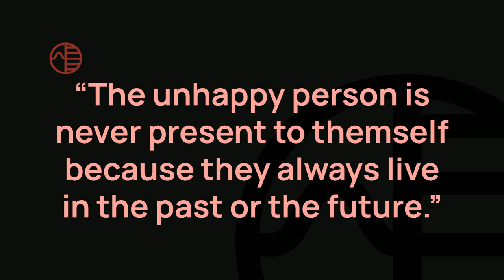Mystery of Mitochondria | Feeding Frenzy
In this edition, worth listening we explore the mystery of mitochondria from Radiolab. For a deeper dive and future exploration, we have a conversation with Dr. Vamsi Mootha, an expert in mitochondrial biology. Worth reading we have an article exploring Freediving through the lens of Alexey Molchanov. And as always a few other ideas worth your time!

Show Notes
00:00 Intro
00:15 Cellmates | Radiolab
01:13 Vamsi Mootha, M.D.: Do all roads lead to mitochondria? |  Peter Attia
03:37 The Secrets of The World’s Greatest Freediver | GQ
05:21 The 6 Year Overnight Success | Julie Nolke | TEDxIIITA
07:19 Worth Pondering Soren Kierkegaard
07:35 Closing